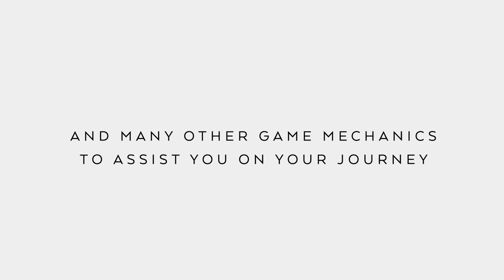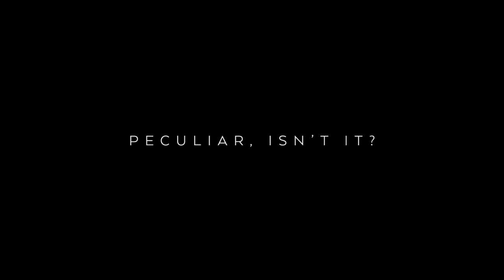The Guides – Available Now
Now available on Apple, Google, and Amazon App Stores.

The Guides is a cryptic journey consisting of hundreds of extremely challenging puzzles, interactive ciphers and visual riddles that are guaranteed to pleasantly frustrate your wit and test your ingenuity.

As you explore deeper, you’ll begin to unravel the enigma of The Guides, and perhaps reveal the true purpose of these mysterious messages.